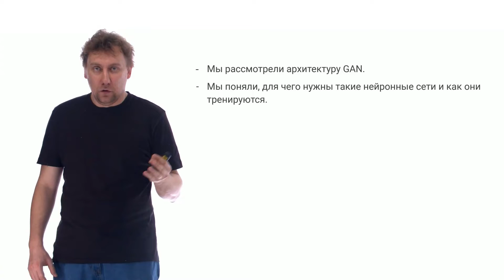8.2 Выводы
Лектор: доктор физико-математических наук Артём Николаевич Шевляков.